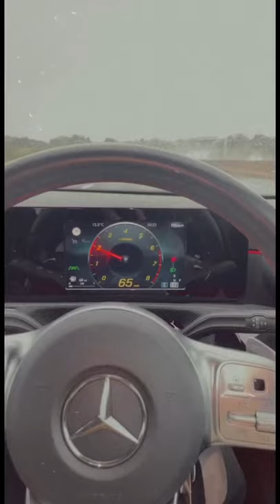Her best friend’s revert story at Birmingham Cebtral Mosque